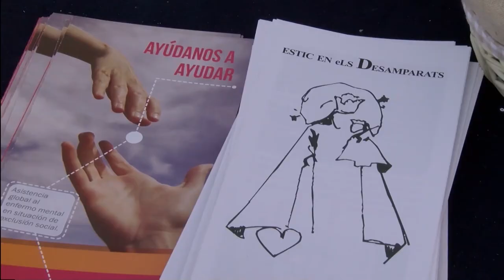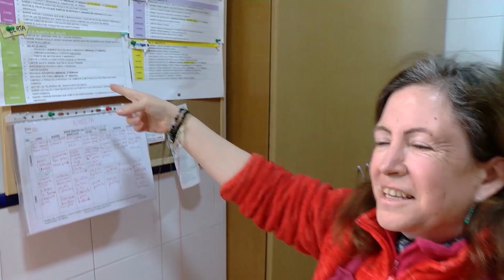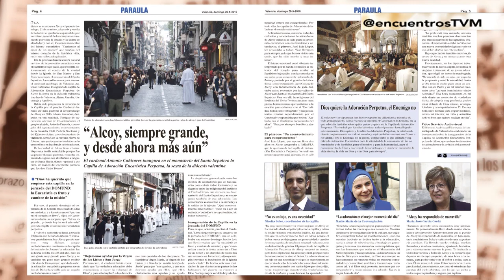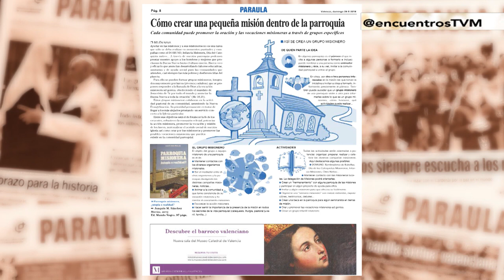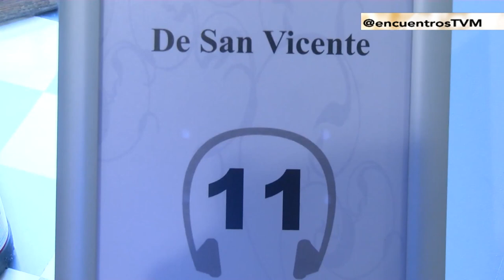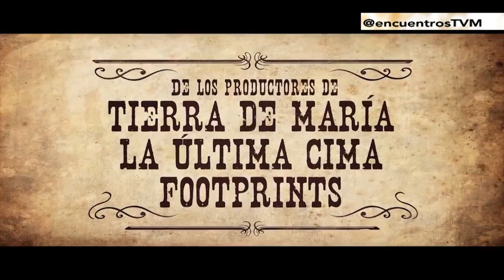Maides y su atención a personas con enfermedad mental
La Fundación Mare de Déu dels Innocents i Desamparats (MAIDES) se dedica a la atención en Valencia de personas con enfermedad mental grave y en riesgo de exclusión social. La entidad cumple este año su décimo aniversario. En 'Encuentros' nos aproximamos a su realidad a través del testimonio de sus responsables, educadores, voluntarios y acogidos.